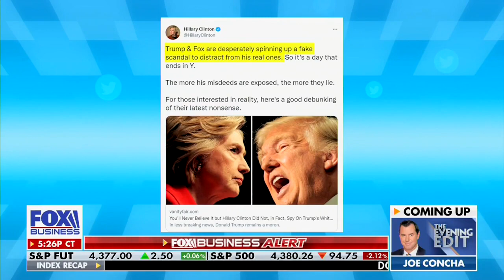Leftist Media Won't Report on Durham Filing Because They're Embarrassed | Hans von Spakovsky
Hans von Spakovsky joined Fox Business on February 17, 2022, to discuss the Durham filing that leftist media is calling fake news.

Hans von Spakovsky is an authority on a wide range of issues – including civil rights, civil justice, the First Amendment, immigration, the rule of law and government reform -- as a senior legal fellow in The Heritage Foundation’s Edwin Meese III Center for Legal and Judicial Studies. As manager of the think tank’s Election Law Reform Initiative, von Spakovsky also studies and writes about campaign finance restrictions, voter fraud and voter ID, enforcement of federal voting rights laws, administration of elections and voting equipment standards.